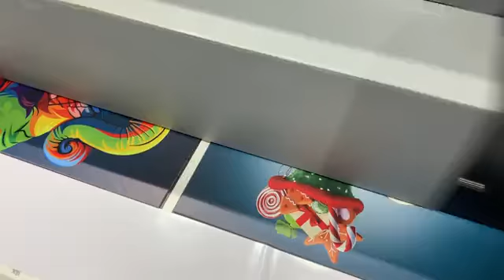UV Flatbed printer with Varnish 2 week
We produce three types UV Printer, The print heads are optional of Ricoh Gen5 and Epson DX5.

1,   UV Flatbed Printer
For rigid materials printing,  the sizes are available  at: 1.0x1.6m , 2.5x.13m,  2.0x3.0m  with Ricoh GH2220 printheads or with Ricoh Gen5 print heads
CMYK White or Varnish optional

2, Hybrid UV Printer.
It is a flatbed and roll to roll printer, multifunction, you can print both rigid and flexible materials. There is a vacuum belt at the printing platform, and with removable tables in both front and back of the printer.

3, Roll to Roll UV Printer.
Widely used for flexible materials like stretch ceiling film, wallpaper, canvas, mural, PU/PVC artificial leather etc.
We produce 1.8m and 3.2m, with special tensile force media system excellent for printing on software film and other materials.